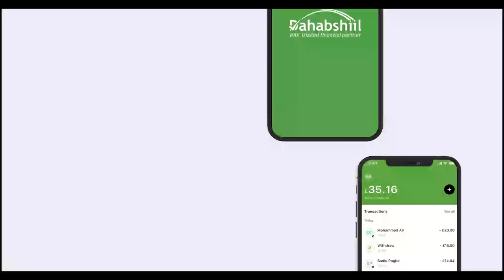Golaha Wakiilada JSL oo loo gudbiyay mooshin kusaabsan xeerka saxaafada JSL.